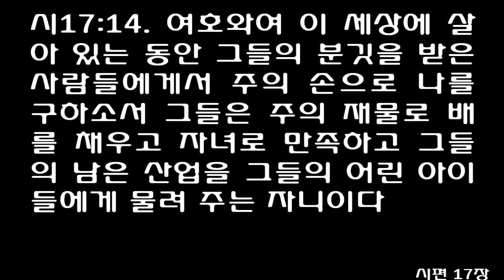시편 17편 (개역개정) Psalm chapter 17 [나는 의로운 중에 주의 얼굴을 뵈오리니 깰 때에 주의 형상으로 만족하리이다] Hear, O LORD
다윗의 기도
[시]17:1 여호와여 의의 호소를 들으소서 나의 울부짖음에 주의하소서 거짓 되지 아니한 입술에서 나오는 나의 기도에 귀를 기울이소서
[시]17:2 주께서 나를 판단하시며 주의 눈으로 공평함을 살피소서
[시]17:3 주께서 내 마음을 시험하시고 밤에 내게 오시어서 나를 감찰하셨으나 흠을 찾지 못하셨사오니 내가 결심하고 입으로 범죄하지 아니하리이다
[시]17:4 사람의 행사로 논하면 나는 주의 입술의 말씀을 따라 스스로 삼가서 포악한 자의 길을 가지 아니하였사오며
[시]17:5 나의 걸음이 주의 길을 굳게 지키고 실족하지 아니하였나이다
[시]17:6 하나님이여 내게 응답하시겠으므로 내가 불렀사오니 내게 귀를 기울여 내 말을 들으소서
[시]17:7 주께 피하는 자들을 그 일어나 치는 자들에게서 오른손으로 구원하시는 주여 주의 기이한 사랑을 나타내소서
[시]17:8 나를 눈동자 같이 지키시고 주의 날개 그늘 아래에 감추사
[시]17:9 내 앞에서 나를 압제하는 악인들과 나의 목숨을 노리는 원수들에게서 벗어나게 하소서
[시]17:10 그들의 마음은 기름에 잠겼으며 그들의 입은 교만하게 말하나이다
[시]17:11 이제 우리가 걸어가는 것을 그들이 에워싸서 노려보고 땅에 넘어뜨리려 하나이다
[시]17:12 그는 그 움킨 것을 찢으려 하는 사자 같으며 은밀한 곳에 엎드린 젊은 사자 같으니이다
[시]17:13 여호와여 일어나 그를 대항하여 넘어뜨리시고 주의 칼로 악인에게서 나의 영혼을 구원하소서
[시]17:14 여호와여 이 세상에 살아 있는 동안 그들의 분깃을 받은 사람들에게서 주의 손으로 나를 구하소서 그들은 주의 재물로 배를 채우고 자녀로 만족하고 그들의 남은 산업을 그들의 어린 아이들에게 물려 주는 자니이다
[시]17:15 나는 의로운 중에 주의 얼굴을 뵈오리니 깰 때에 주의 형상으로 만족하리이다
1Hear, O LORD, my righteous plea; listen to my cry. Give ear to my prayer-it does not rise from deceitful lips.

2May my vindication come from you; may your eyes see what is right.

3Though you probe my heart and examine me at night, though you test me, you will find nothing; I have resolved that my mouth will not sin.

4As for the deeds of men-by the word of your lips I have kept myself from the ways of the violent.

5My steps have held to your paths; my feet have not slipped.

6I call on you, O God, for you will answer me; give ear to me and hear my prayer.

7Show the wonder of your great love, you who save by your right hand those who take refuge in you from their foes.

8Keep me as the apple of your eye; hide me in the shadow of your wings

9from the wicked who assail me, from my mortal enemies who surround me.

10They close up their callous hearts, and their mouths speak with arrogance.

11They have tracked me down, they now surround me, with eyes alert, to throw me to the ground.

12They are like a lion hungry for prey, like a great lion crouching in cover.

13Rise up, O LORD, confront them, bring them down; rescue me from the wicked by your sword.

14O LORD, by your hand save me from such men, from men of this world whose reward is in this life. You still the hunger of those you cherish; their sons have plenty, and they store up wealth for their children.

15And I-in righteousness I will see your face; when I awake, I will be satisfied with seeing your likeness.